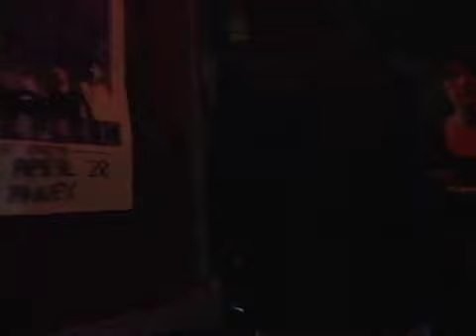NIMANY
Music Video for fashion designer NIMANY.
Director: Robert Capria
Editor: Robert Capria
Produced by: Actuality Films 2007